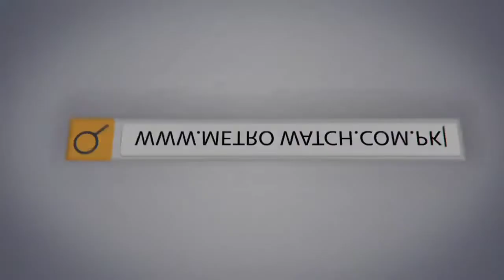Tehreek Labaik Pakistan Rally Reached at Faizabad | Metro Watch News